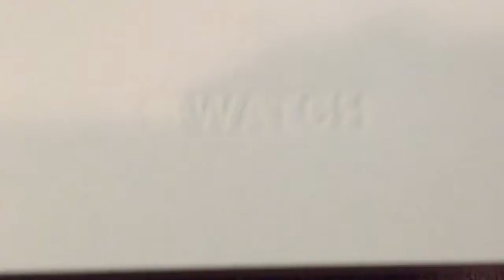Dawn of the Apple Watch age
Yes, I am that big of a nerd to do this! :-)